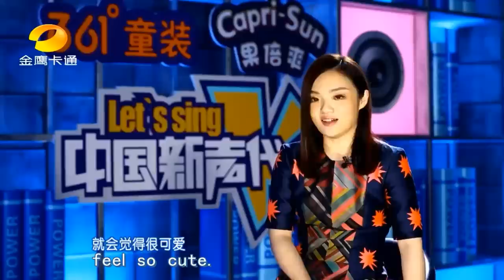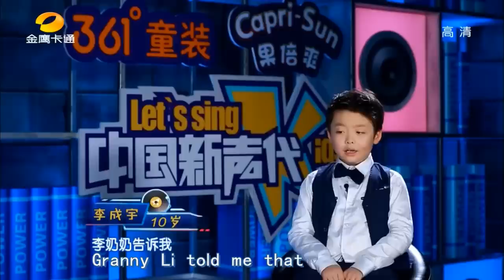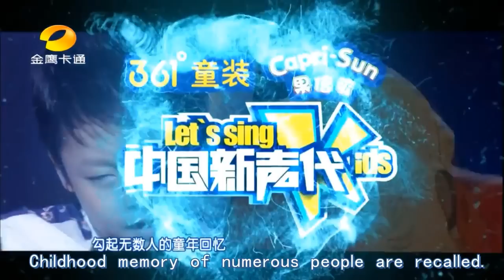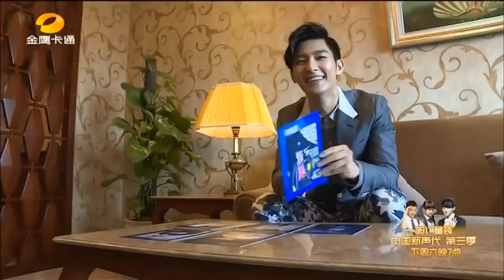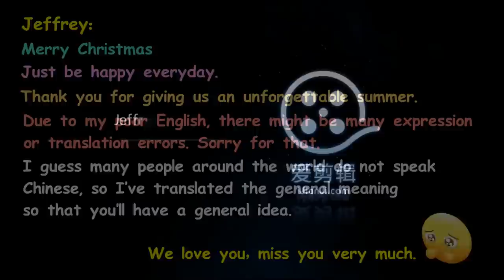The video collection of Jeffrey Li（新声代李成宇视频大合集）-Listen to the sound of this child prodigy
2005年3月6日出生于加拿大多伦多。酷爱唱歌，很小就展现出表演天赋而且学业优秀兴趣广泛，
业余时间广泛涉猎于游泳，绘画，钢琴，跳舞等领域。

Born in Toronto Canada on March 06, 2005. He loves singing and has shown gift in performance since childhood.
Moreover, he’s excellent in academic performance and has a wide range of hobbies.
In spare time he spends time in swimming, painting, piano, dancing and other fields.

表演经历有：
2014年 1 月，荣获加拿大国家电视台CNTV举办的大型春节联欢晚会“观众最喜爱的节目奖”。
2014年10月，受邀作为表演嘉宾献唱香港亚洲卫视“亚洲小姐”加拿大赛区决赛。
2014年12月，荣获加拿大国家电视台CNTV首届“北美最强音”歌唱比赛少儿组冠军及三千加元奖金。
2015年3月，在加拿大具有影响力的不分种族、不分年龄的“Hidden Talent Canada”歌唱比赛中，取得第二名的骄人成绩。
2015年6月，参与加拿大华人为纪念抗战胜利70周年举办的大型史诗“和平颂”的演出。
2015年7月，参加湖南广播电视台金鹰卡通卫视的大型儿童歌唱类节目《中国新声代第三季》
2016年1月，参加北京央视的大型艺术类节目《音乐优等生》
2016年2月，参加北京音乐教育节目《音乐大师课》